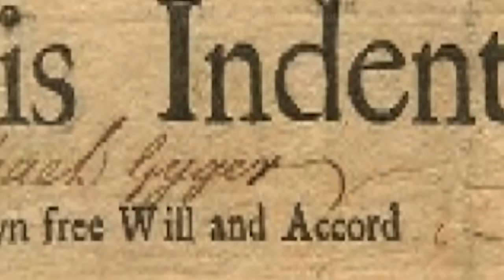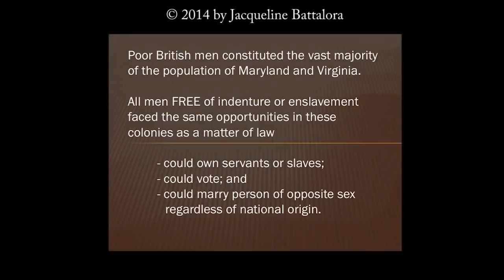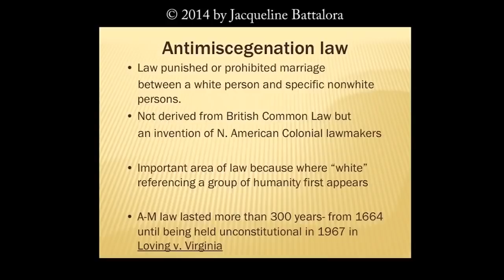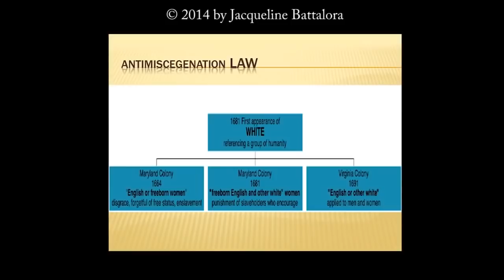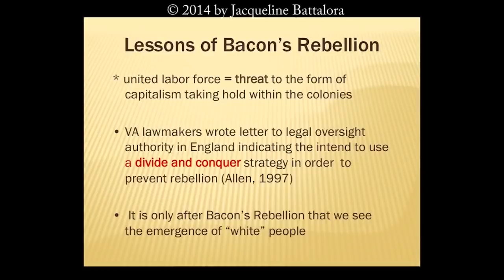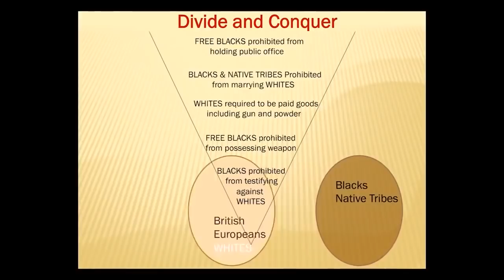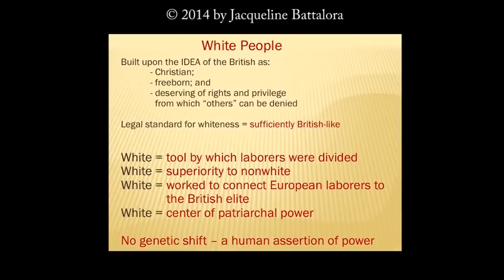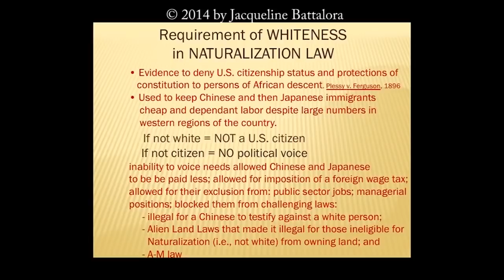Invention of The Human Category White - Dr Jacqueline Battalora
Dr. Jacqueline Battalora is the author of Birth of a White Nation: The Invention of White People and Its Relevance Today, and the forthcoming book, How White Are You? along with numerous articles. She is an editor for the journal of Understanding and Dismantling Privilege.

Dr. Battalora is an attorney, a professor of sociology at Saint Xavier University, and a former Chicago police officer. She teaches courses in law and society having completed her PhD at Northwestern University, where her research was shaped by an interest in the social forces that make deep human connections so difficult to sustain when people do not share the same racial classification. Her graduate training includes social ethics, theology, sociology, and law. Her areas of research include critical race legal theory, whiteness and law, and race and social ethics. Her writings explore the enforcement of divisions between people, specifically the making of human difference in law.

Jacqueline speaks widely on the topic of the invention of white people in law and has been conducting white awareness and inclusivity and equity trainings since the 1990s. She has trained undergraduate and graduate students, and teachers as well as lawyers, judges, activists, and corporate and law enforcement officials on the legal historical record of white privilege and its implications for work conducted today.

Her work is featured on the web-based instructional series, “Anthropology in 10 minutes or Less”; the documentary film, “The American L.O.W.S.” by Darnley R. Hodge, Jr.; and the documentary film, “HAPI” by Gerard Grant. She is a regular contributor on The Philippe Matthews Show. Learn more on her Facebook.